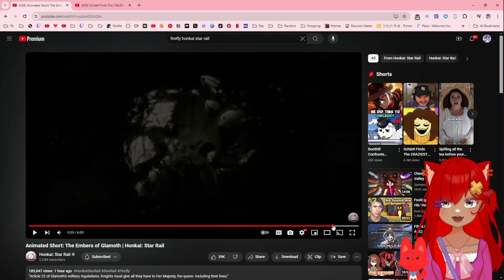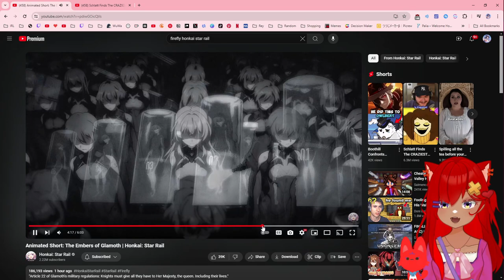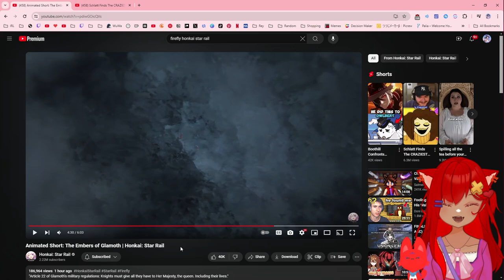This is Painful | Animated Short: The Embers of Glamoth | Honkai: Star Rail React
This is definitely sad...